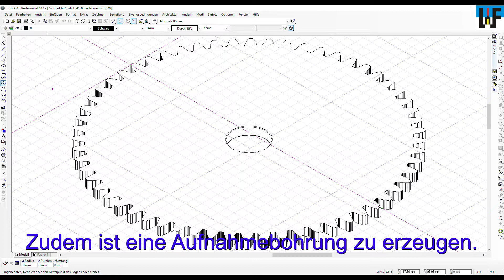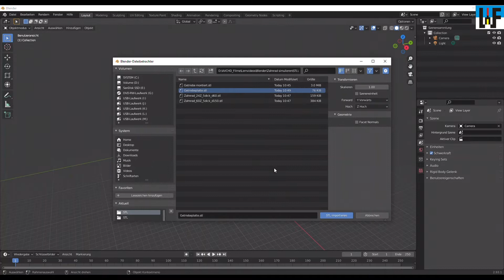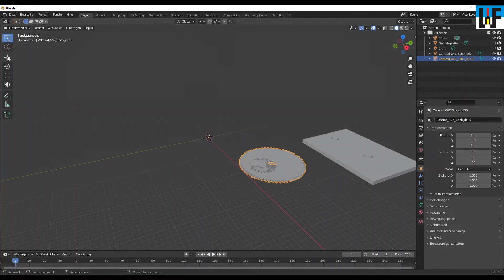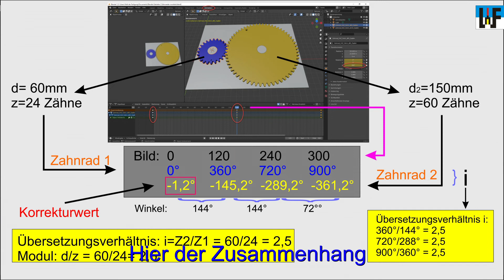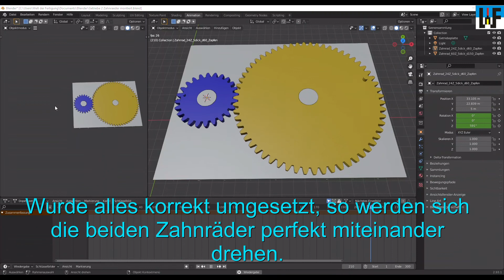Zahnräder mit TurboCAD erzeugen, in Blender zu einem Getriebe montieren und anschließend simulieren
Die Simulation von Getrieben ist für Blender eine leichte Übung, da dafür die Keyframe-Technik verwendet werden kann. Mithilfe dieser Technik ist die Zahl ineinandergreifender Zahnräder nahezu unbegrenzt, was sich bestens für den technischen Unterricht oder die Demonstration eines Getriebes eignet. Zum Erzeugen der dazu nötigen Zahnräder genügt eine ältere Version von TurboCAD, welche über ein derartiges Zahnrad-Modul verfügt.

Weitere Artikel rund um die Handhabung von Blender finden Sie